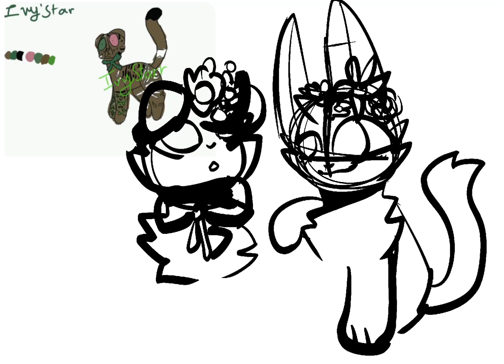Ivystar and pepper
Pepper and Ivystar would definitely be friends I mean we are irl but are oc’s would be too!

Drawing App: procreate
Editing app: CapCut